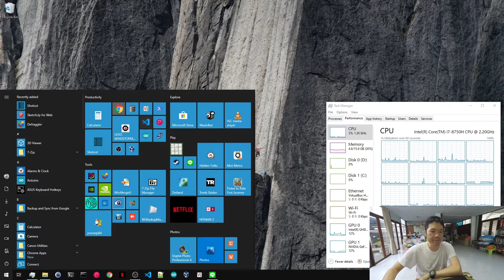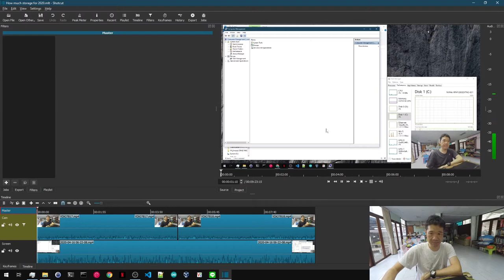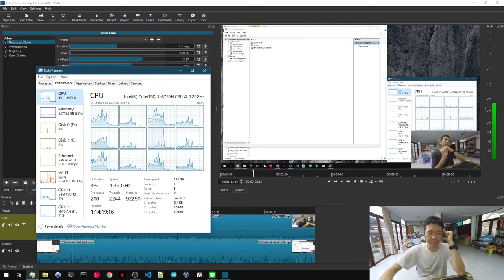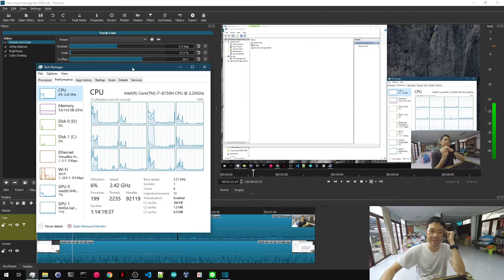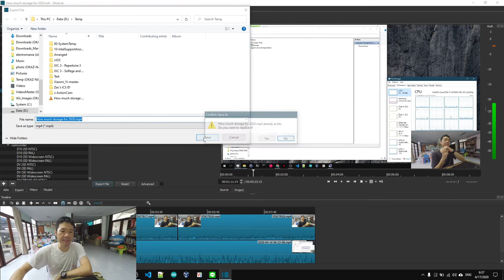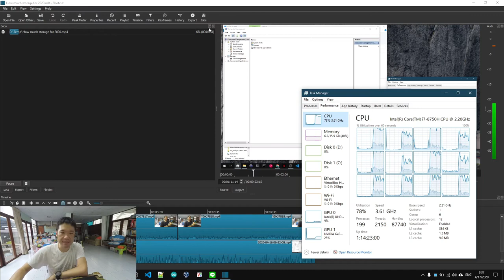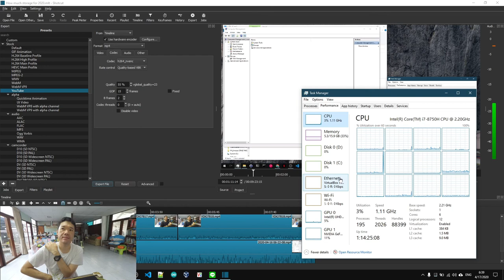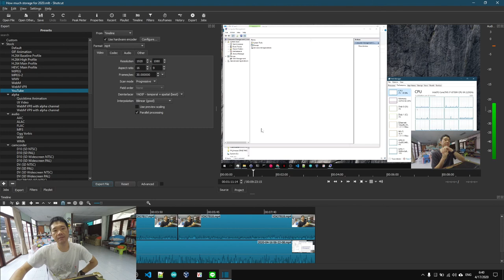ตัวอย่างงานที่ใช้ CPU มากๆ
เอาตัวอย่างของงานที่ต้องใช้ CPU มากๆ มาให้ดู การใช้งาน ปกติ เราไม่เจอหรอกนะที่ CPU จะขึ้นไปสูงๆ แบบนี้ เราใช้ Task manager ดูเอาได้นะครับ เพื่อเป็นข้อมูล